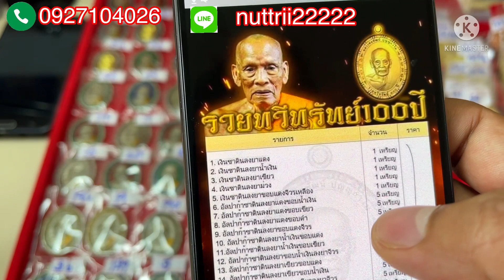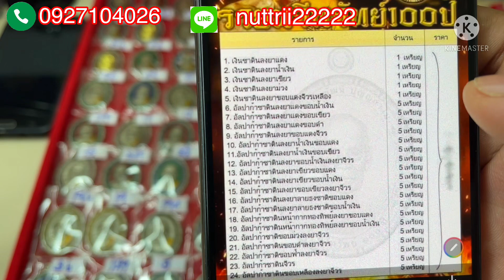เหรียญรุ่นรวยทรัพย์ทวี100ปี หลวงพ่อพัฒน์ ปุญญากาโม วัดห้วยด้วน จ.นครสวรรค์